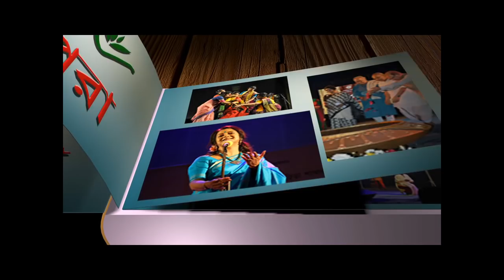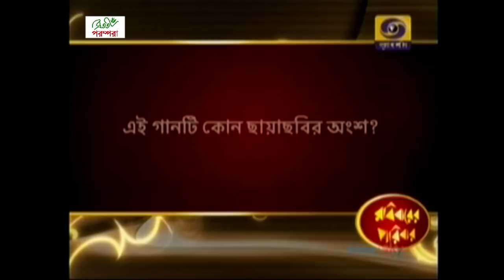Robibarer Poribar DD Bangla । Bratati Bandyopadhyay । Bratati Parampara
This episode of Bratati Parampara shows the very first episode of Robibarer Poribar telecasted in Doordarshan. Some members of Bratati Parampara performed including the mentor Bratati Bandopadhyay herself.